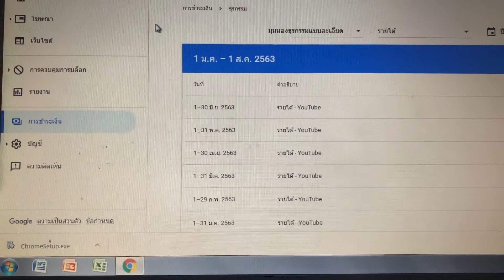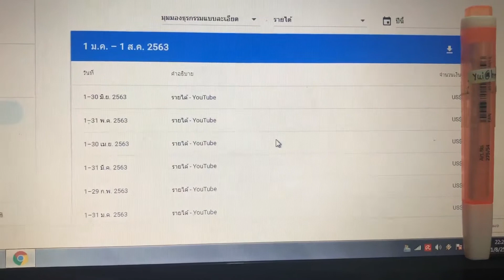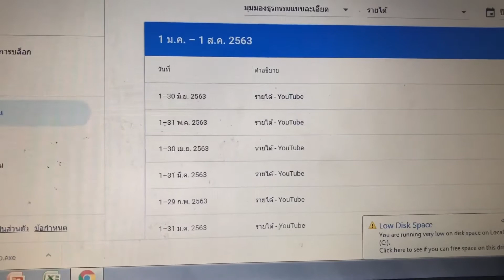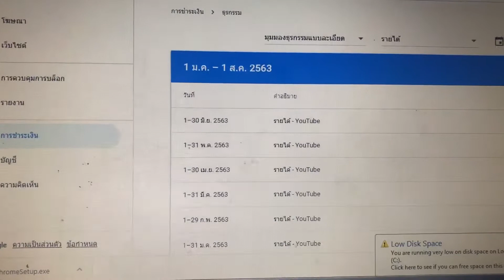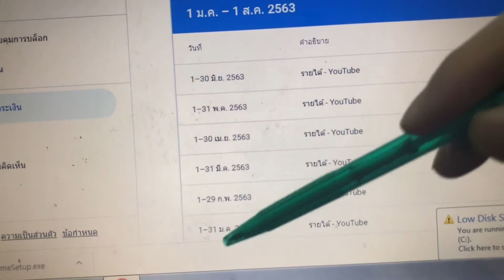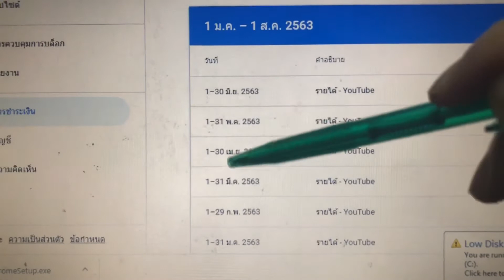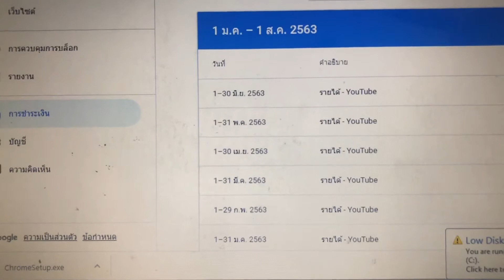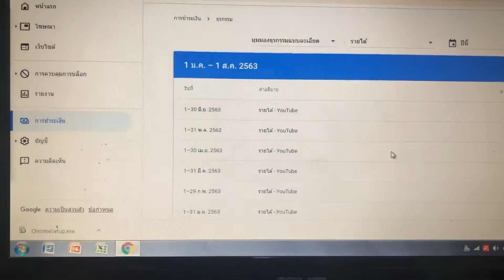ยูทูปตัดยอดรายได้วันไหนถึงวันไหน เงินเข้า บช. วันไหนยังไง บางทีเข้าเช็คทำไมเหมือนรายได้หาย มีคำตอบ!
อธิบาย
วิธีตัดรอบรายได้ยูทูป ทำไมบางเดือนได้เงิน บางเดือนไม่ได้ ทำไมบางทีเหมือนรายได้หายไปตั้งหลายเหรียญ เกิดจากอะไร บลาๆๆๆๆ สารพันปัญหาสงสัย คลิปนี้มาอธิบายให้ฟังคะ จะได้ไม่ต้องถามกันบ่อยๆ เพราะคำตอบเดิมอยู่ดี ตามนี้เลยคะ เปิดอธิบายจากหลังบ้านเราเองเลย